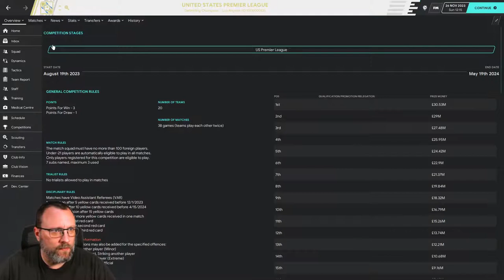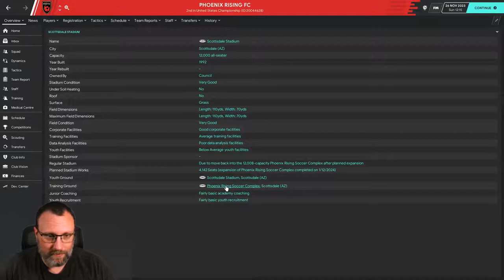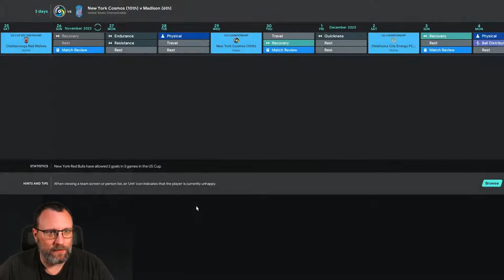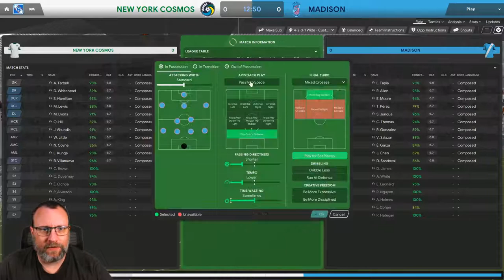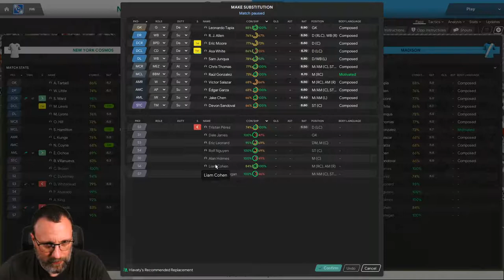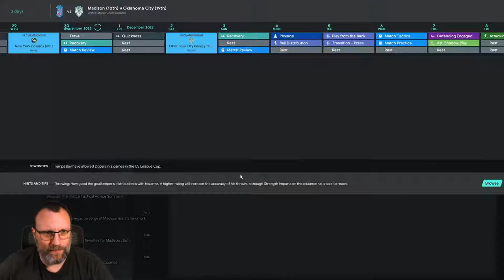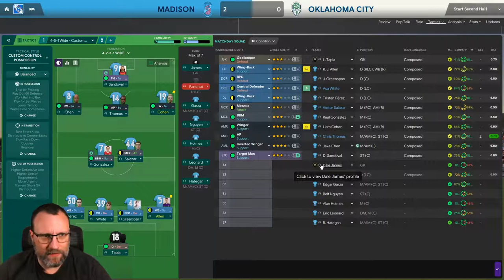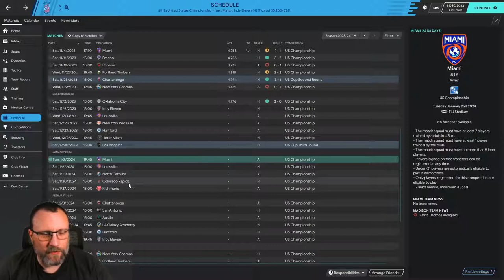THE AMERICAN HITCHHIKER - FM20 - EPISODE 31- OVER ACHIEVING?